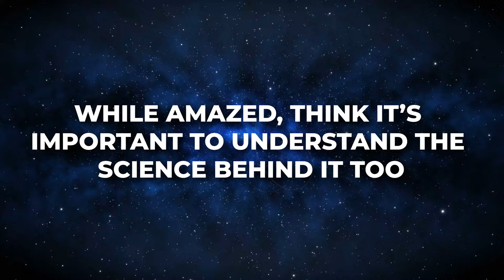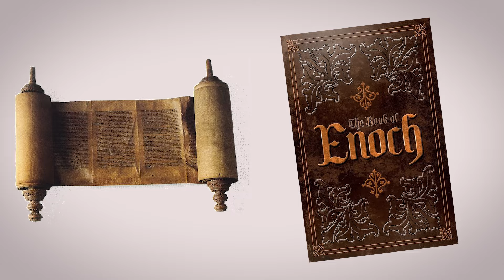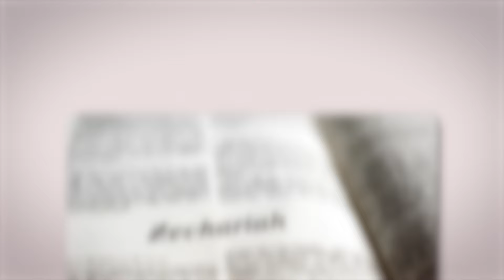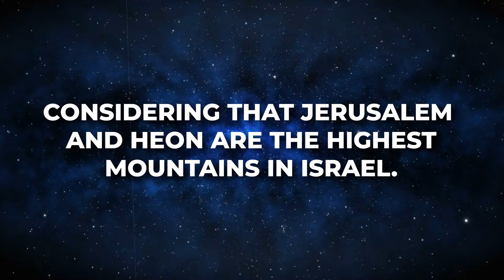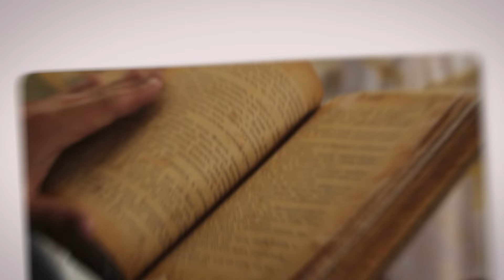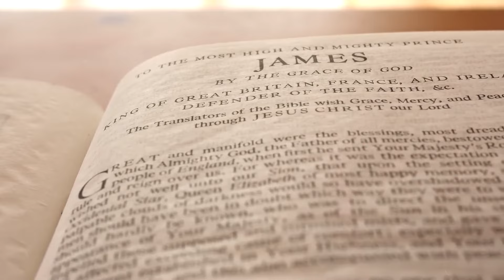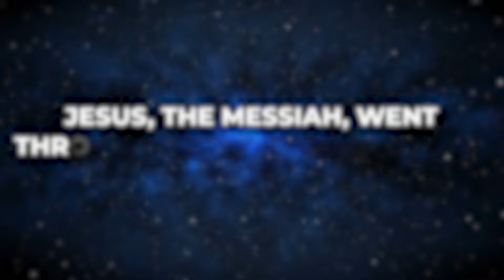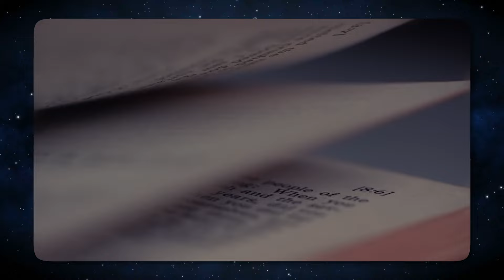Breaking News! GOD SENDS RAIN AND SNOW TO ISRAEL! WHAT JUST HAPPENED IN ISRAEL SHOCKED THE WORLD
GOD SENDS RAIN AND SNOW TO ISRAEL! WHAT JUST HAPPENED IN ISRAEL SHOCKED THE WORLD

In Israel, something remarkable is happening right now as the promised land is experiencing an unusual amount of snow and rain. This is not just a regular natural occurrence – it's turning dry landscapes into thriving ones.
Let's know more about the sudden rain and snow on Israel from this video:-